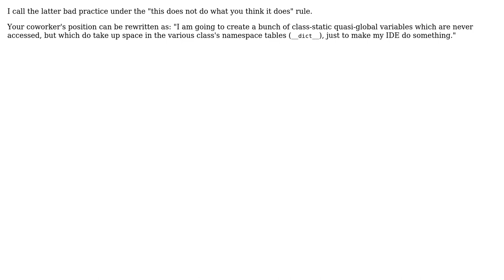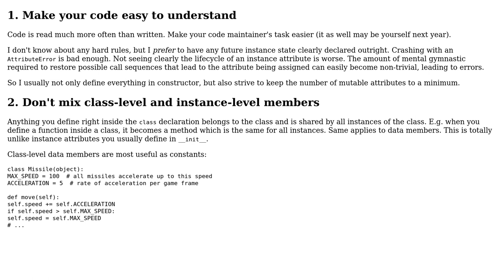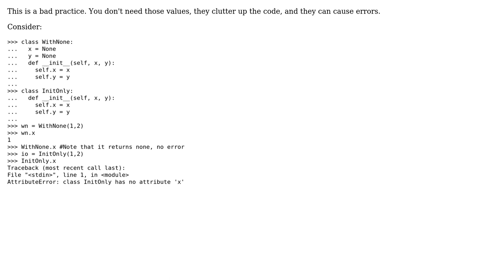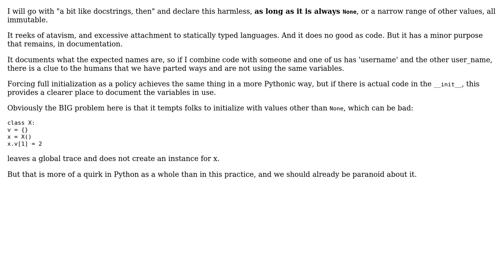Is it a good practice to declare instance variables as None in a class in Python? (5 Solutions!!)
Is it a good practice to declare instance variables as None in a class in Python?

With thanks & praise to God, and with thanks to the many people who have made this project possible! | Content (except music & images) licensed under CC BY-SA | Music | Images & others | With thanks to user this.myself user StarWeaver user Remco Haszing user lennon310 user Jon Jay Obermark user Daenyth user 9000 and the Stack Exchange Network Trademarks are property of their respective owners. You are responsible for your own actions.